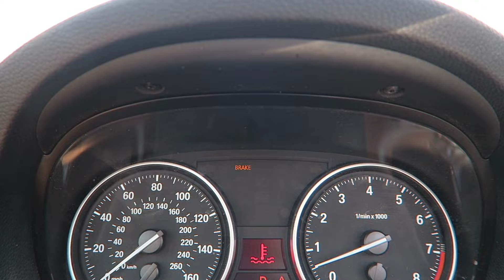MY CAR BROKE DOWN IN THE HOOD!!! - BMW 335i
my car is currently in the shop. this stuff always happens to me lol i was up all night dealing with this damn car. i guess that's what happen when you own a car. anyway, i hope you guys enjoyed today's vlog, like i said i'm still going to continue vlogging everyday this week :)

*** watch this in 1080p hd ***

i love you all so much, thank you for all the support and the happiness you all bring to me. seriously, thank you.
- dan